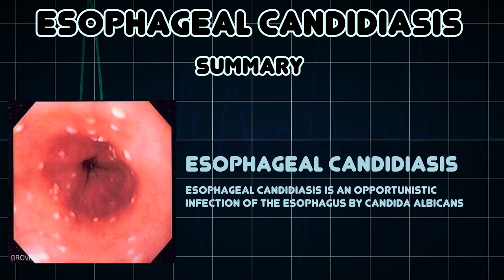Esophageal candidiasis (Medical Condition)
Symptoms, risk factors and treatments of Esophageal candidiasis (Medical Condition)

Esophageal candidiasis is an opportunistic infection of the esophagus by Candida albicans